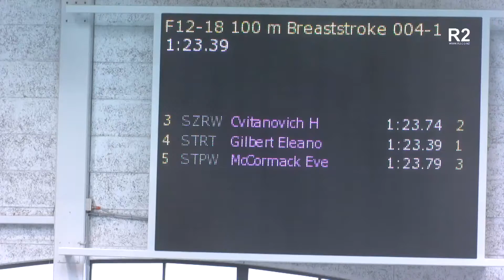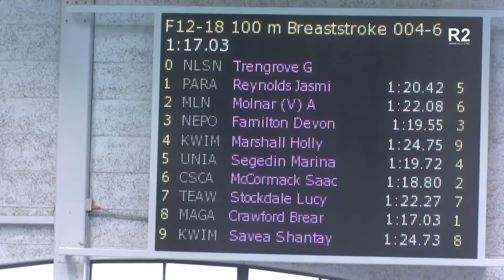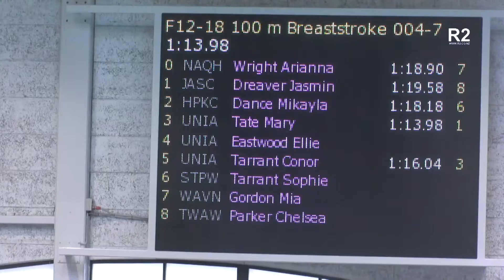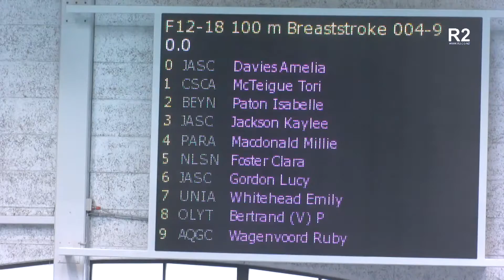heat 4 - Girls 100m Breaststroke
2016 National Age Group Swimming Championships
Wellington Regional Aquatic Centre
18 to 22 April 2016